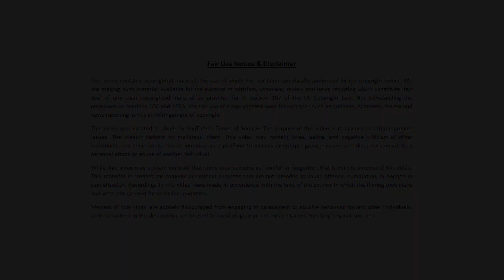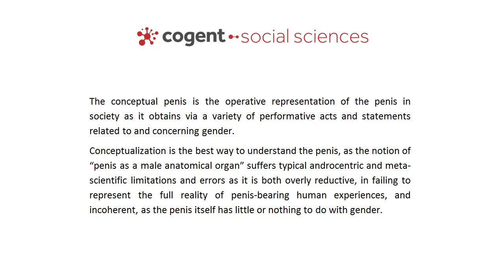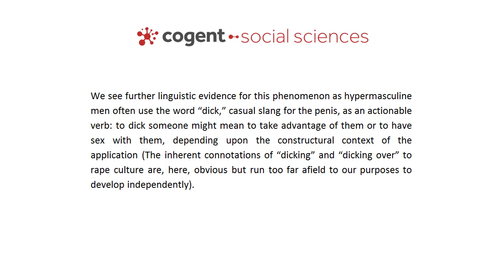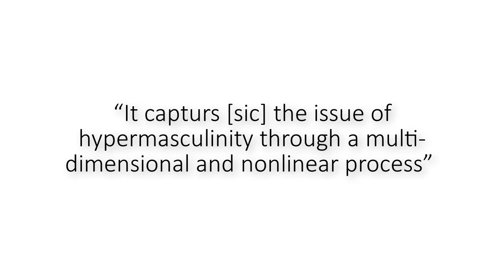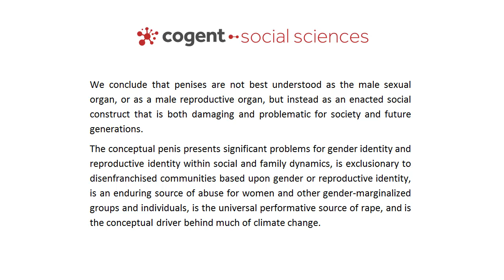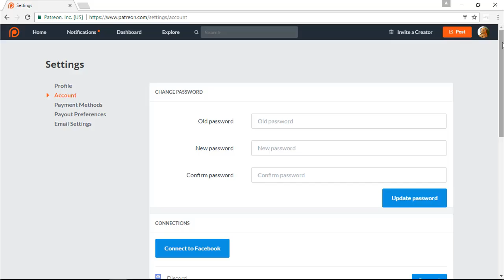The conceptual penis as a social construct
The conceptual penis as a social construct. Regards, Bearing.